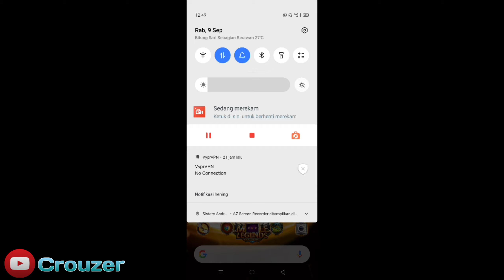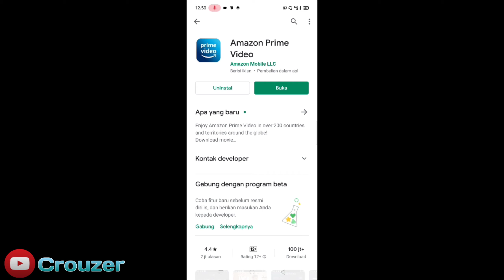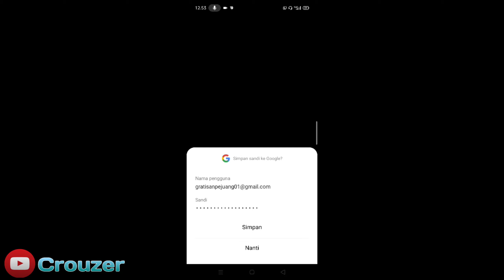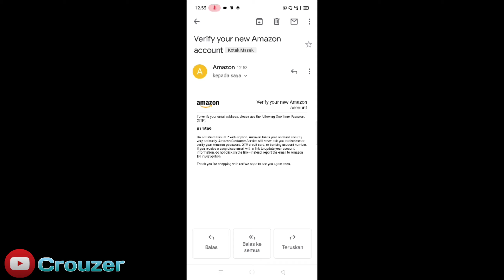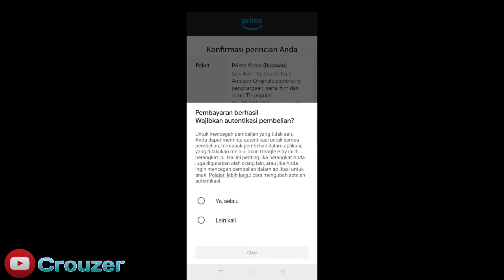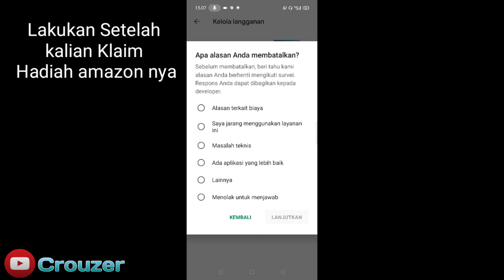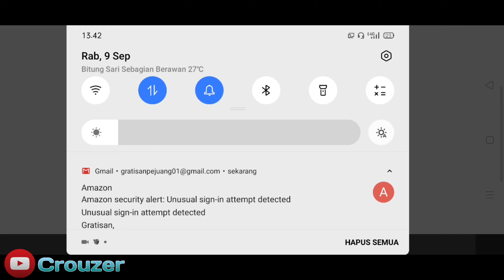Cara Membuka Drop 13 Amazon Prime Cara Dapatkan Reward Hadiah Drop 13 Amazon Prime || Mobile Legend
so guys di video kali ini aku bakal bahas cara membuka drop 13 amazon prime cara dapatkan rewars hadiah drop 13 amazon prime
jngn lupa untuk selalu support channel saya dengan cara klik subrcribe dan nyalakan lonceng nya